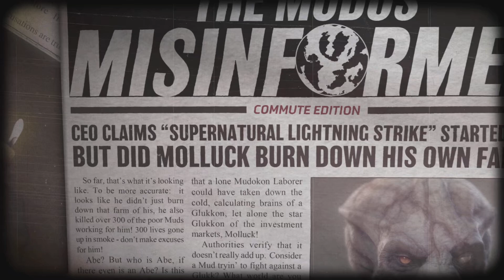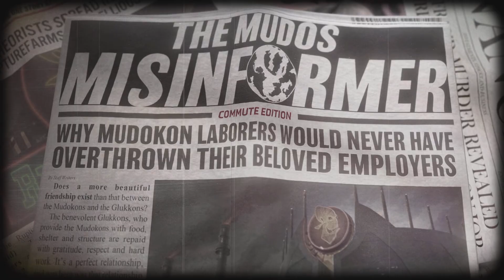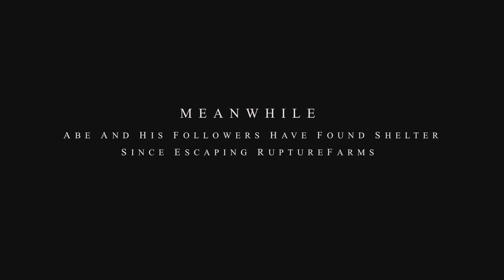Oddworld: Soulstorm Enhanced Edition Başlangıç Zevkli Oyun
Mortal Kombat 11 Scorpion combo tutorial
mk 11 Scorpion Combo
Scorpion combos
Mortal Kombat 1 / Mortal Kombat 11
Scorpion Fatality Mortal Kombat 1
Scorpion gameplay
How to defence on Kombat 1

Scorpion %100 T.O.D combo in Mortal Kombat
Favorite Scorpion Combos
Mortal Kombat 11 Scorpion Master Öğretim Videosu